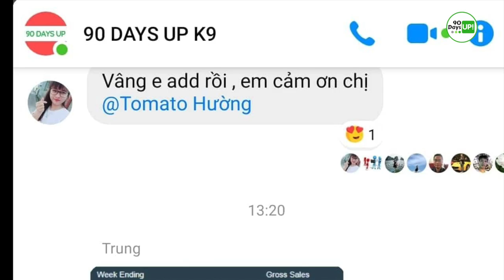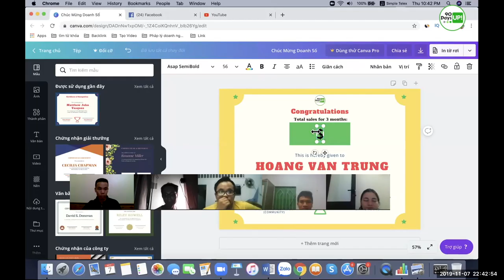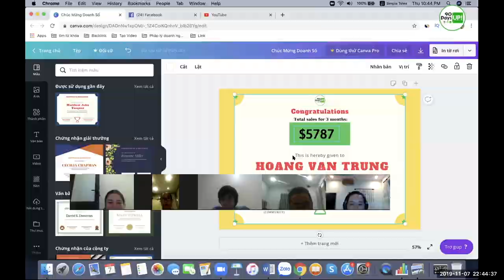$5785 Sau 3 Tháng Học Clickbank | 90DAYSUP Tomato Huong Affiliate Marketing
Kết thúc 3 tháng tham gia khoá học 90Days Up (Affiliate Với CLickbank chuyên sâu), bạn Hoàng Trung xuất sắc đạt doanh số $5787. Anh Trường ở tháng thứ 4 đạt con số $10K

Kỳ vọng con số sẽ tăng hơn nữa, cùng đón chờ những điều kỳ diệu.

Theo dõi tôi ở các kênh sau:
You tube:
Skype:
live:tomatohuong_1
Twiter: